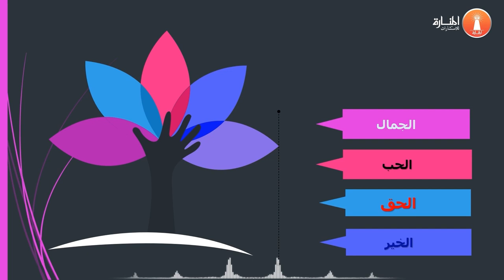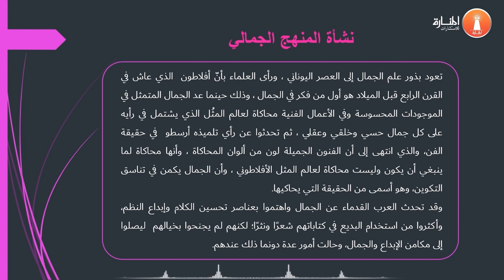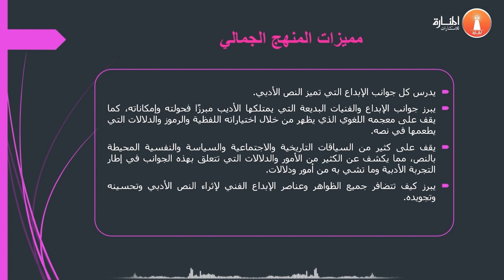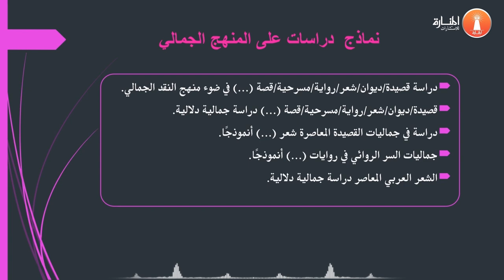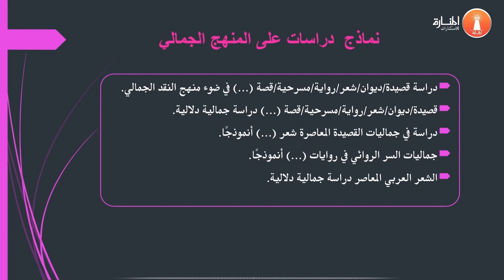المنهج الجمالي في البحث العلمي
يتمتع الجمال بخصوصية فلسفية ، جعلت الناقد الفني يلتزم بعض الحذر في التعامل مع النصوص الأدبية عليه تظهر الصعوبة في تطبيق هذه المفاهيم منهجيا ضمن تعليمية البنية والأداة عند مختلف الدارسين خاصة منهم الطلبة الجامعيين ، فلابد من توفر وسائط تكفل للبحث الجمالي الشمولية المعرفية لتقريب المعنى وترسيخه في الأذهان . فقد تتحكم اعتبارات شتى في التطرق لتلك النواحي الاستاطيقية من روح العصر وباطن النص وطبيعة لغته ، وتطور الجنس الأدبي زمانيا ومكانيا ، مما جعل المعنى الجمالي يتشظى لنواحي عديدة سميت قيما ومقولات ترنحت بين الأخلاقي والاجتماعي ولم تقبض إلا بمعيار الذوق ضمن نسقه وسياقه.